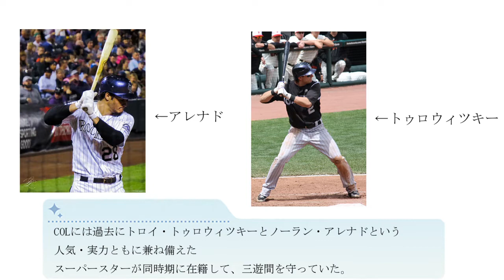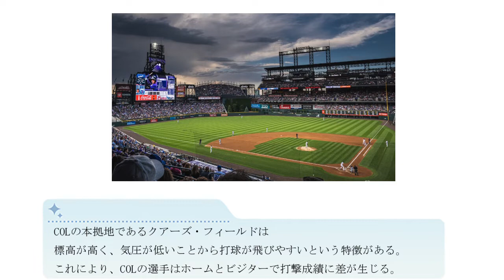【シャニマスMAD】ノクチル コロラド・ロッキーズ説【MLB】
思考に思考を重ねて行き着いた到達点
自分が最大級に出せる結論
その全てをこの動画に込めました。

使用画像
Nolan Arenado during his at bat.

 Trevor Story warming up before a June 2021 game at T-Mobile Park